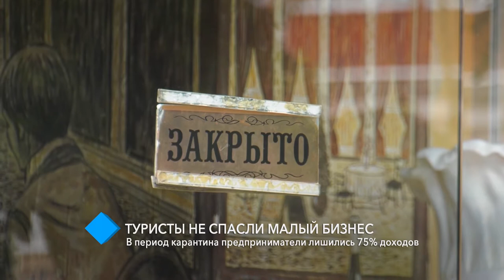Последствия коронакризиса: в период карантина предприниматели лишились 75% доходов